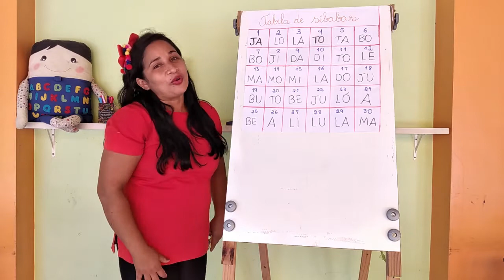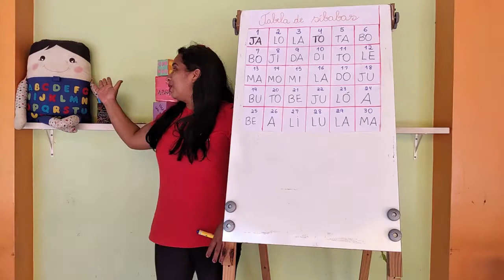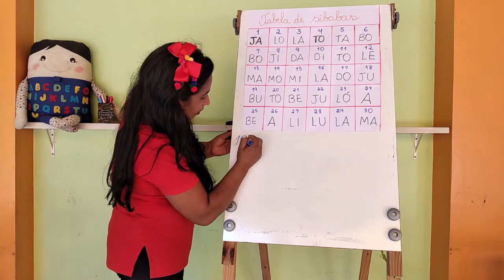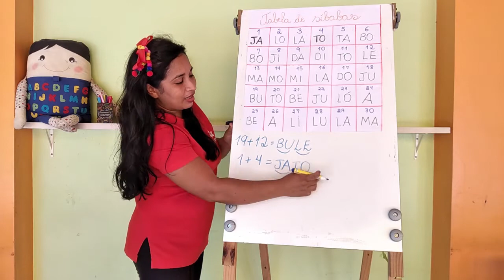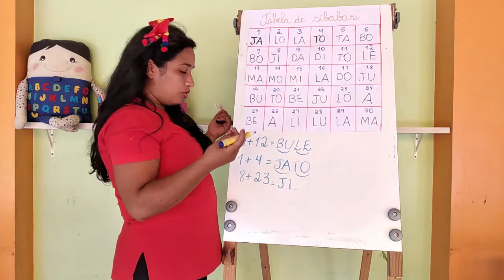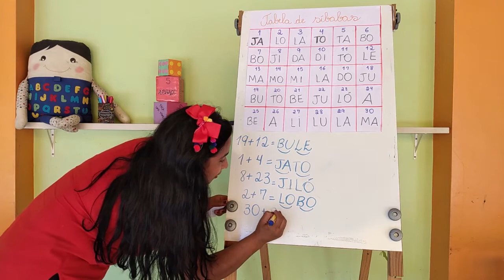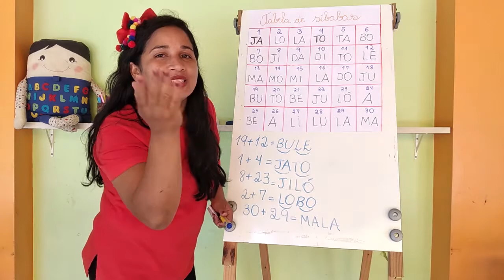02/07 - 2° PERÍODO (EI) - L.O.E - AULA TABELA DAS SÍLABAS - SIRLEY AZEVEDO